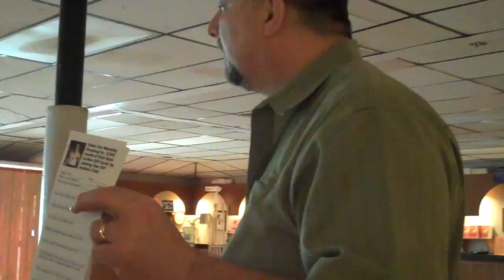VIP Club Training with Troy Authement - Clip 4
Troy Authement speaks to Kick Butt Coffee team.